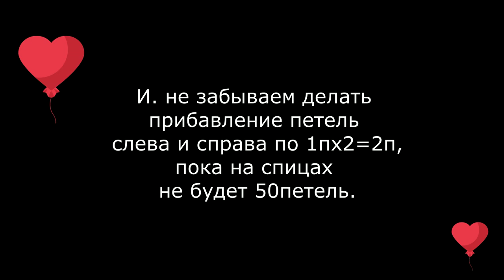Удлиненный свитер спицами из полушерсти - Мастер-класс 7. Elongated sweater with wool blend needles.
Удлиненный свитер спицами из полушерсти - Мастер-класс * 7 - кофта на 5 лет.
♨️  👍КРАСИВЫЙ УДЛИНЕННЫЙ СВИТЕР НА 5 ЛЕТ МАСТЕР КЛАСС.
  🤝 НА РАЗВИТИЕ КАНАЛА можно сделать пожертвование следующим образом:
карта Ощадбанка ♦️ 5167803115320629 или  (USD) 💰 ♦️ 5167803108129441
🙎‍♀️ Світлана Борисівна Садигова

           Свитер спицами. Размер: ОГ=ОБ=58см.
🔹 На свободу облегания добавила 6см, т.е. 58+6=64см.
🔹 Рассчитываем количество петель для вязания:
    22п = 12,5см
    1см = 1,76п (22п : 12,5см)
   Спинка и перед:
   64см : 2= 32п х 1,76п = 56 петель.
   56п + 2кр.п. = 58п.
🔹 Набираем итальянским классическим методом 58 петель ( спицы №3 ) для  вязания спинки и переда.
🔹 После набора вяжем 2 ряда двойной ( полой ) резинкой (схема 4).
🔹 Затем вяжем резинкой 1х1 (схема 6) 15 рядов = 5 см.
🔹 На высоте 5 см меняем спицы с №3 на спицы №4,
    и переходим на другой узор ( Схема 1 ), жемчужный рисунок, и   вяжем 10 рядов.
    После этого переходим на вязание ( Схема 2 ), т.е. жемчужный узор (схема 3) и   лицевая гладь (схема 5).
🔹 Далее вяжем 4 ряда лицевой гладью (схема 5).
Требуется:
1). Пряжа ALIZE CLASSIC "LANAGOLD", изготовлено в Турции, 100g / 240mt.
      49% Акрил / Acrylic,
      51% Шерсть / Wool.
      Цвет белый / Color: 55-Lot 515700.
      Расход пряжи: 3 мотка, т.е. 300гр.
2). Спицы (прямые и круговые):
      №3 = для резинки,
      №4 = основное вязание.
3). Игла для сшивания связанных частей изделия.
4). Ножницы.
Узоры:
      1). Полая резинка, схема 4.
      2). Резинка 1х1, схема 6.
      3). Жемчужный узор, схема 3.
      4). Лицевая гладь (чулочная вязка), схема 5.
      5). Узор фантазийный, схема 1.
      6). Узор, схема 2.
Ход работы:
      Вяжем каждую часть отдельно, т.е. спинка, перед, рукав.
      Вязание всех частей начинаем снизу - вверх.
      Воротник. Когда будут сделаны плечевые швы, набираем (круговые спицы №4)
по краю горловины 44 петли, и в следующем ряду увеличиваем петли с 44 до 88 петель, т.е. после каждой петли достаем с промежуточной петли и провязываем перекрещенной лицевой петлю (во избежания дырок).
Вяжем резинкой 1х1 (круговые спицы №3), и на высоте 3см провязываем 2 ряда полой резинкой и закрываем эластично петли (см. на канале).
       Сборка. Все детали сшиваем большой иглой.
  Всегда вам РАДА!
  УДАЧИ!